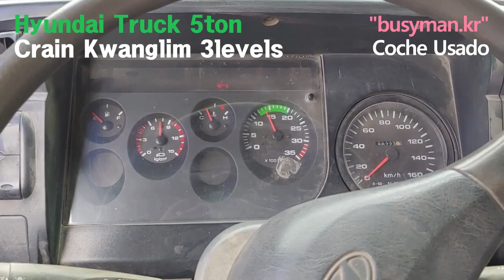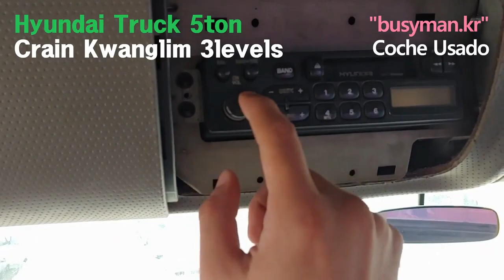2000 Hyundai ដងស្ទូច 5 ton Kwanglim (លូត3តង់) ឡានលក់: 28000$ (បង់ពន្ធរួច ឯកសារមួយចប់)